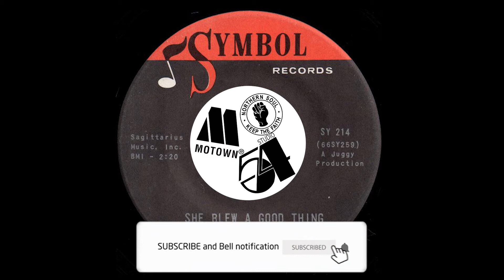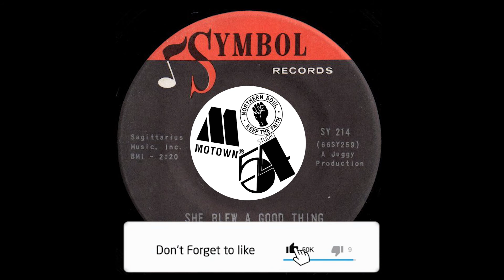The Poets ‎– She Blew A Good Thing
Label: Symbol Records (2) – SY 214
Format: Vinyl, 7", 45 RPM, Single
Country: US
Released: 1966
Genre: Funk / Soul
Style: Soul